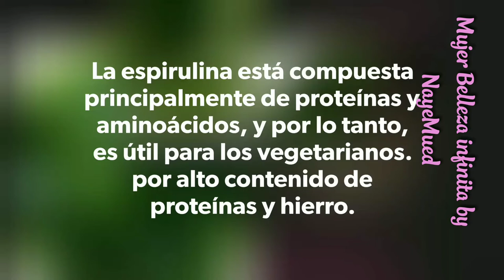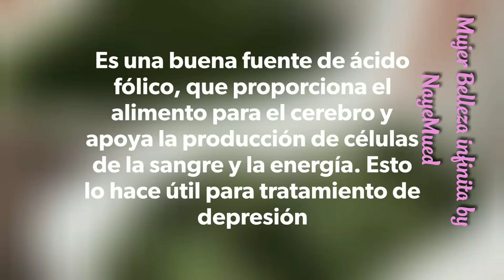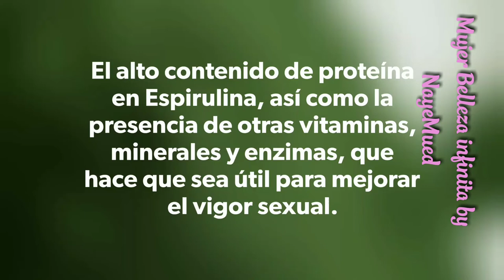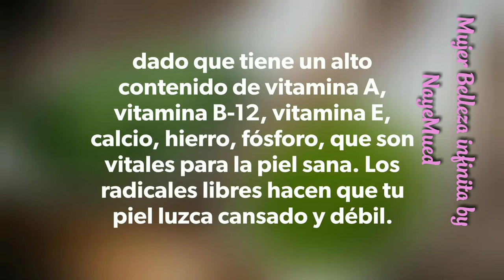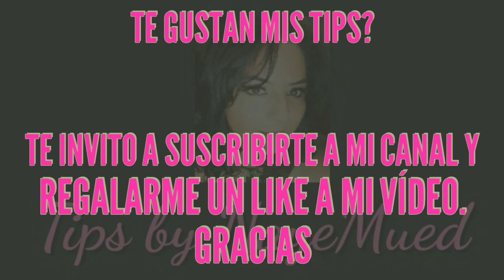Espirulina.. conoces sus excelentes beneficios?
Cuenta con un alto nivel proteico, fortalece el sistema inmune, contiene vitaminas, excelente para perder peso, Reduce el colesterol, Disminuye la presión arterial, etc etc,